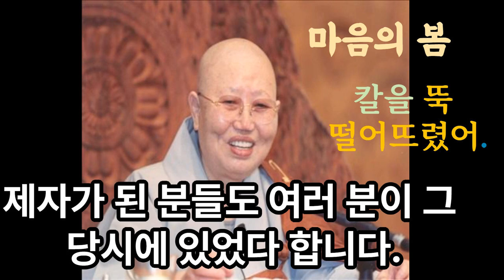내 마음의 봄은 항상 봄이지.스님 가슴을 찔러서 뭐가 그렇게 유명한 게 있나 째 보고 싶다.스님이 껄껄 웃으면서 “봄이 오면 이 고목에서도 꽃이 피고#마음의 도리#대행스님#마음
마음의 봄 - 대행스님 -  옛날에 어떤 스님이 아주 유명하다고,정말 제일이라고 하는 스님이 계셨답니다.그런데 옛날에는 마적, 도둑이 많았죠.그러한 산 도둑이 떼로 몰려서 얘기를 했습니다. “저 스님이 그렇게 유명하다니 내가 한번 만나 보리라.”그래서 칼을 들고서 그 스님이 오시는 길을 지키고 있었습니다. 그러면서 스님이 오시니까 하는 소립니다.자기 속말로 ‘흥, 저렇게 묘하다는 스님이 내가 여기서 자기를 죽이려고 하는 것도 모르고 그냥 와, 저렇게.’ 하고 아주 방탕한 웃음을 웃었죠.그런데 스님이 오시니까 도둑은 거기서 그렇게 얘기했습니다.“당신이 아무리 유명해 봤던들, 또 당신 가슴에는 뭐, 철판을 깔았기에 칼이 안 들어가겠느냐? 당신이 아무리 유명하다 할지라도 이 칼은 사정없이 당신의 가슴을 찌를 수 있고, 가슴을 찔러서 뭐가 그렇게 유명한 게 있나 한번 째 보고 싶다.” 이랬거든요.그러니까 그 스님이 있다 하는 소리예요.껄껄 웃으면서 “추운 겨울에 고목을 자른들 꽃이 나오겠나?
봄이 오면 스스로 이 고목에서도 꽃이 피고 스스로 열매가 열릴 것을 말이야. 그러니 그 뜻을 알게.” 하시더랍니다.그래도 수십 년을 마적으로 다녔으니 경험도 있고 그렇지 않겠습니까?그러니까 그만 그 소릴 듣고 칼을 뚝 떨어뜨렸어.뚝 떨어뜨리면서 거기서 그냥 삼배를 올리고 그 도둑들,꼬마 도둑들도 다 그 스님의 제자가 됐다는 얘기가 있습니다.이러한 일로 인해서 제자가 된 분들도 여러 분이 그 당시에 있었다 합니다.그러니 여러분이 좀 더 이 마음의 도리, 내 마음의 봄은 항상 봄이지 사계절이 따로 있는 게 아닙니다. 그러니 여러분의 마음속에 봄이 와서 물이 흐르고 그 물맛이 좋고, 열매가 열려서 수많은 맛을 낼 수 있는 그런 열매를 무르익히신다면 그렇게 좋을 수가 없을 겁니다. 그 만 가지 열매의 만 가지 맛을 낼 수 있는 그런 여러분의 마음 가짐가짐을 가지시고 봄의 마음을 가지시기를 간절히 바랍니다.